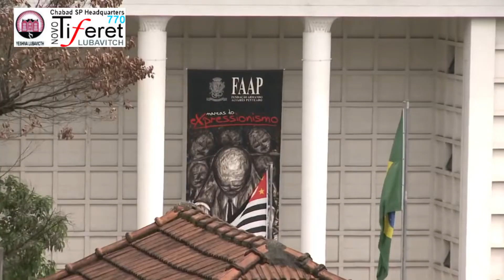Gravação de Abril de 2012 - Vídeo Histórico Sinagoga Tiferet Lubavitch com Rabino Yaacov Begun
Riqueza do Povo Judeu, Qual o Segredo da Prosperidade Financeira Que D´us Mostrou - Parashá Vayerá

Video Editado: Tiferet Lubavitch SP ESTUDOS.

Chabad Higienópolis SP - São Paulo
Tiferet Lubavitch 770 - Headquarters Chabad
Rosh Yeshivá, Diretor Geral Rabino Shamai Ende
Kolel Diário, Hoje Vídeo Histórico Rabino Yaacov Begun Gravado em Abril do Ano 2012